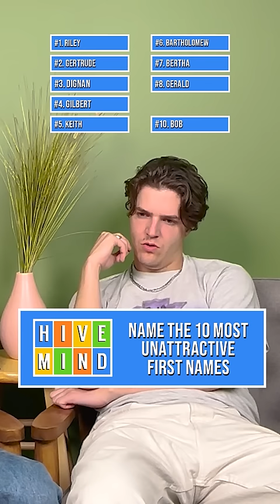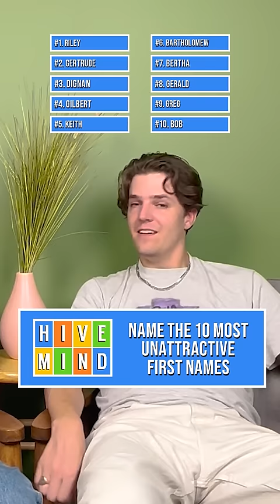Guessing Names Compilation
hivemind official guessing names compilation